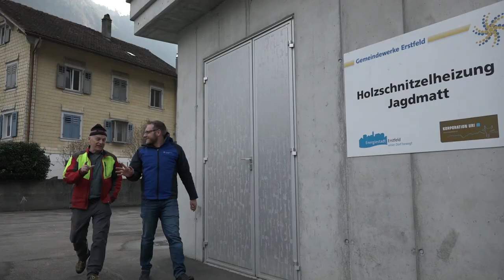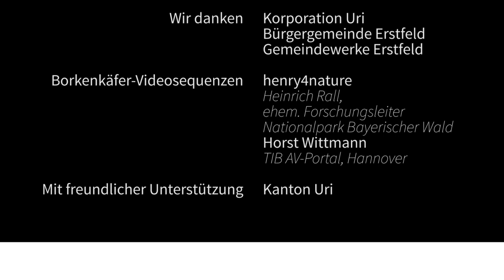Wald - Korporation Uri